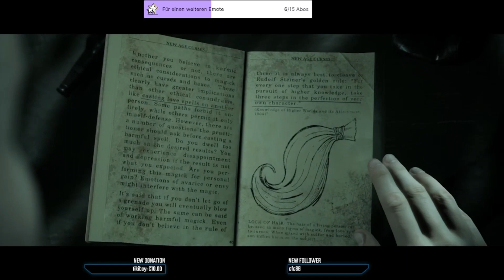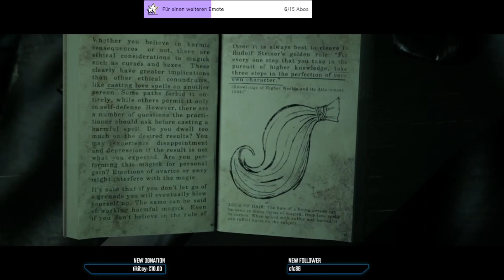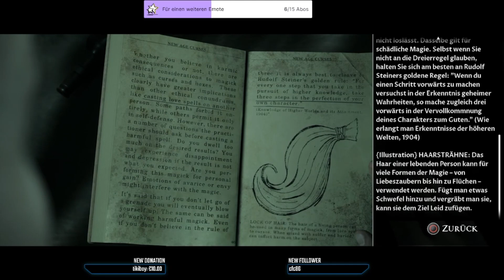Jeder weiß, nicht trennen #03 (Little Hope)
Little Hope